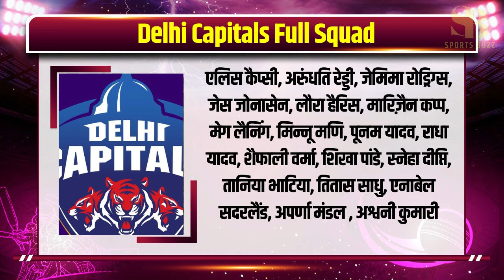WPL 2024 DC Players List: Full Squad Of Delhi Capitals After WPL Auction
The Delhi franchise of the Women’s Premier League who is owned by JSW GMR Cricket Private Limited, a partnership of GMR Group and JSW Sports ended up buying 18 players for the 2024 edition of the Women’s Premier League. The DC franchise spent a whopping amount in getting Australian all-rounder Annabel Sutherland as they picked the star player for INR 2 crore. They were engaged in an intense battle with Mumbai Indians (MI) but in the end managed to get the player after MI withdrew from the contest.

वूमेन्स प्रीमियर लीग यानी डब्लूपीएल 2024 के लिए आज यानी 9 दिसंबर को ऑक्शन का आयोजन किया गया था. यह इस महिला क्रिकेट लीग का पहला मिनी ऑक्शन है, और इस ऑक्शन में दिल्ली की कैपिटल्स ने कुल 2 करोड़ 20 लाख रुपये खर्च किए, और सिर्फ तीन नए खिलाड़ियों को अपनी टीम में शामिल किया गया.

In this Video:

ipl 2024
ipl 2024 all team squad
ipl 2024 dc squad
dc 2024 squad
delhi capitals squad 2024
dc full squad 2024
dc squad 2024
dc new squad 2024
dc squad ipl 2024
ipl 2024 auction
dc full squad ipl 2024
dc 2024
ipl auction 2024
dc women squad 2023
dc full squad 2023
dc women squad
dc new full squad 2023
ipl 2024 squad
all teams squad ipl 2024
dc full and final squad 2023
delhi capitals 2024
delhi squad ipl 2024
2024 dc squad
wpl auction
sports buzz